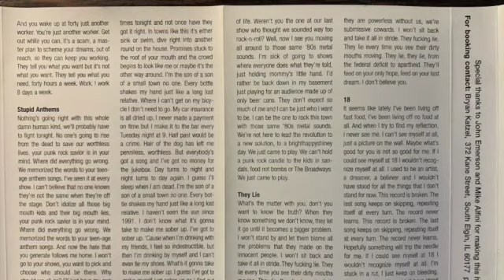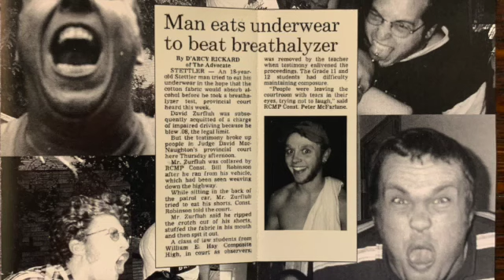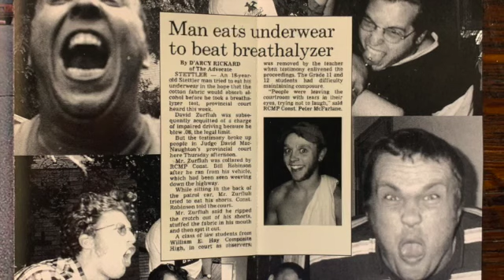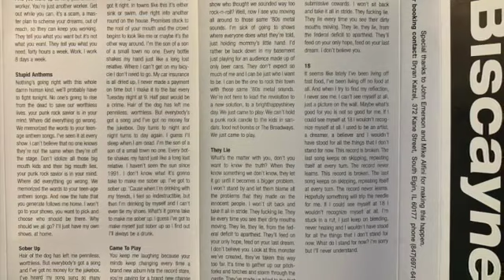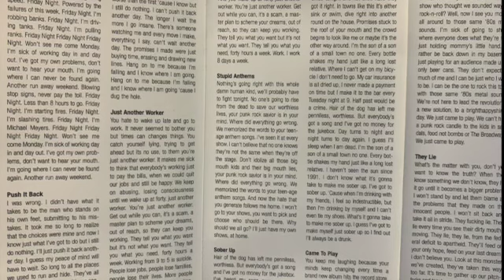Biscayne - Demo Tape [[Chicago Melodic Punk / Pop Punk]] Full Album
Biscayne was a melodic punk rock band from Elgin, Illinois that was active in the mid/late 90's to early 00's and released this demo tape and a full length on Quincy Shanks records.

Track list

1 - Friday Night
2 - Push it Back
3 - Just Another Worker
4 - Stupid Anthems
5 - Sober Up
6 - Came to Play
7 - They Lie
8 - 18